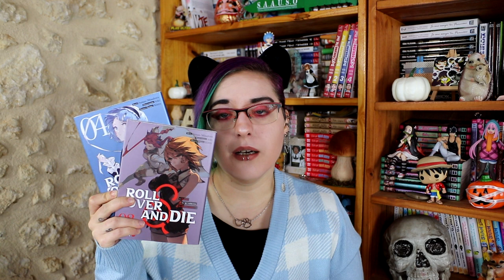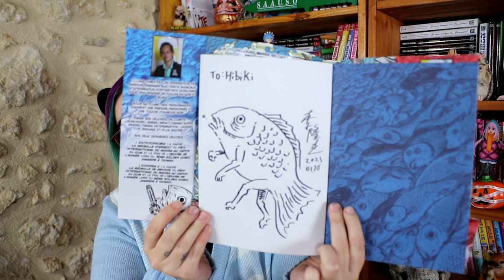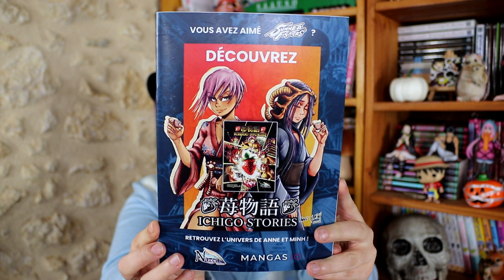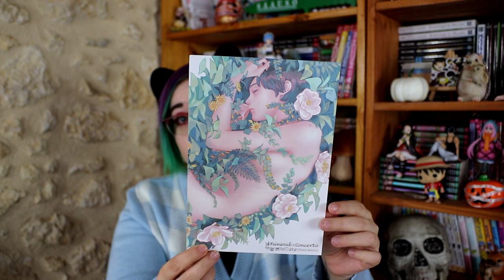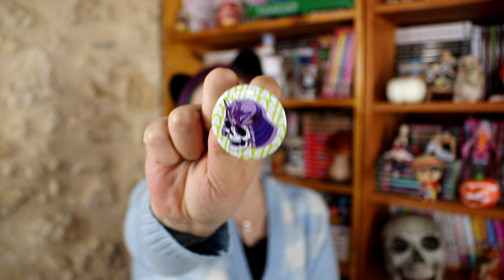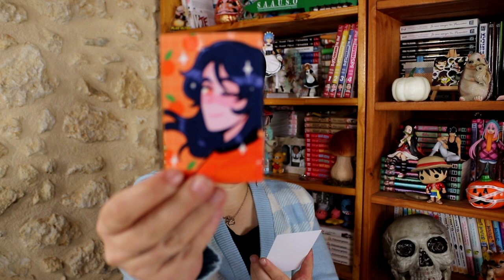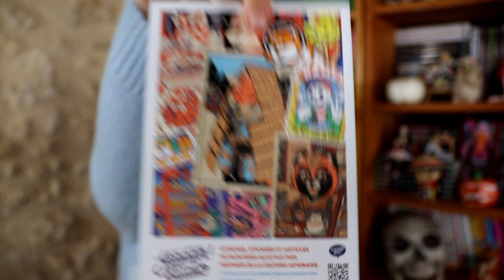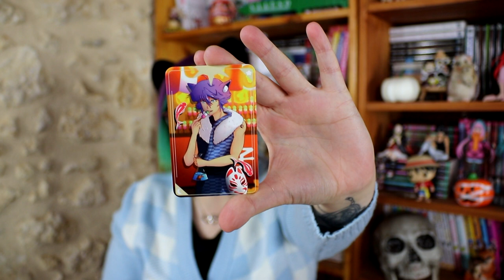haul animasia 2023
pandadelune : les illustrations géante de panda